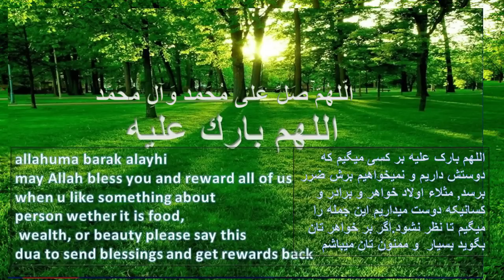صابون مایع با دستان خود تان liquid cute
жидке мило liquid cute  صابون مایع Afghan Cooking Ashpazi Afghani
قابلی پلو افغانی یا کابلی پلو افغانی
قابلی پلو دمپخت بدون کشمش
نخود پلو افغانی با ران مرغ